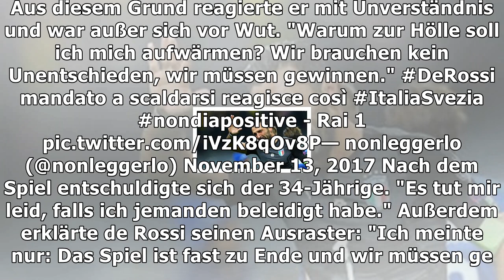Italien-legende de rossi sauer auf trainer | Nachrichten Deutschland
Italien-legende de rossi sauer auf trainer
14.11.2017, 16:10 Uhr | BZU, t-online.de Schweden schmeißt Italien raus Italien ist nach dem WM-K.o. am Boden zerstört. Italien ist nach dem WM-K.o. am Boden zerstört. (Quelle: Perform/ePlayer) Was den Italienern gegen Schweden fehlte, war ein Tor. Zweimal spielten die "Azzurri" vorne zu Null. Die taktischen Maßnahmen des Trainers verärgerten auch die Spieler. Das beste Beispiel war in der zweiten...